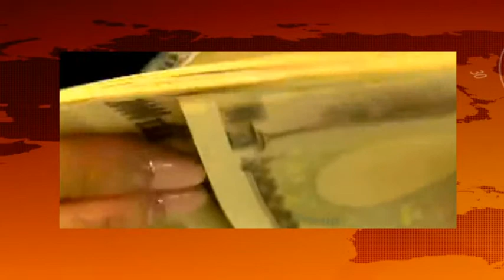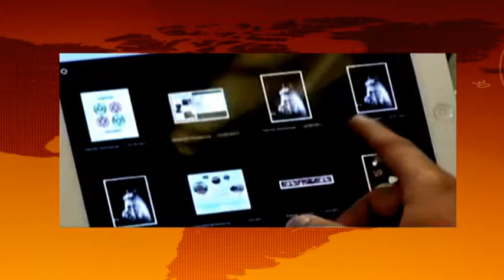Ресурсы. Выпуск от 14.11.13